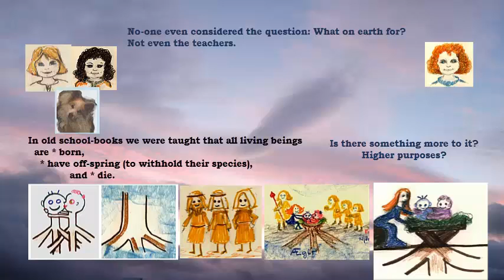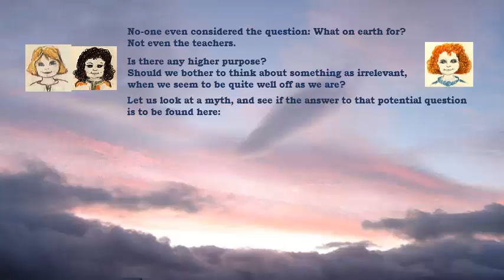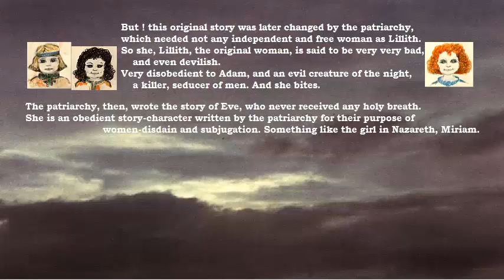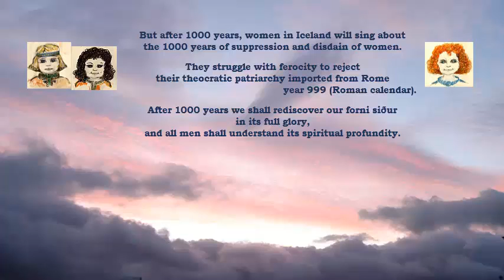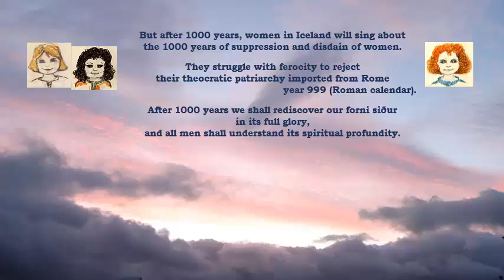Heathen Pagan Ásatrú Óðsmál study (see text below) - Man endowed with divine attributes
Heathens, teach your children:

We learn here:
* Are we all Askur and Embla, endowed with divine attributes?
* What bring gods Óður, Hænir and Lóður as gifts to us?
* Why is Lillith demonized, and Eve obedient?
      * Who is Lillith?
      * Who is Eve?
* Is the Njörður-Skaði-Baldur dilemma our problem in life?
* Living in a body is our only means to evolve towards enlightenment
* Understand allegory (the untold, underlying story) in myths
* Do words get distorted?
* Can the credulous ones be “used” for bad deeds?

Askur and Embla, of the tree of life, washing ashore from Ægir, the abyss of waters. Gods Óður Hænir Lóður give them divine attributes. We might be physically originating in the seas, which are guarded by Njörður our sea-god. We are, thus, bound to our origin there, as Skaði is bound to Njörður. Skaði longs for Baldur sun-god, and enlightenment. We should too. Skaði-Njörður-Baldur are simply our human life in the metaphor of myths.
Originally Adam and Lillith, as men  -  man and woman - received the holy breath. Man, both male and woman, originally created equal. But ! this original story was later changed by the patriarchy, which needed not any independent and free woman as Lillith. So she, Lillith, the original woman, was said to be very very bad, and even devilish. The patriarchy wrote the story of Eve, who never received any holy breath. She is an obedient story-character written by the patriarchy for their purpose of women-disdain and subjugation. A later-time distortion.